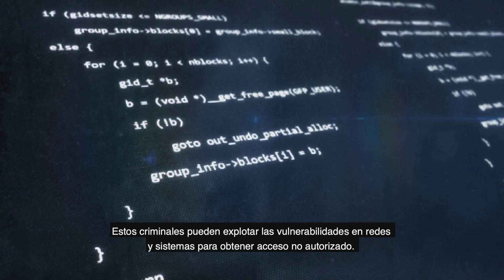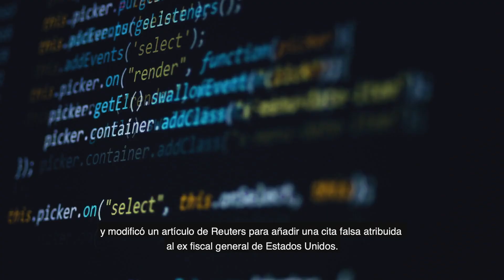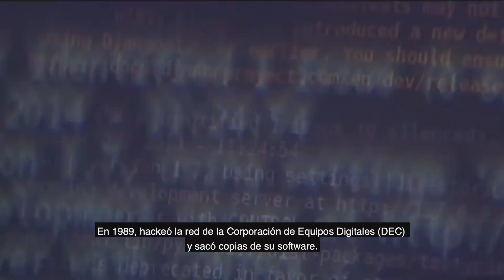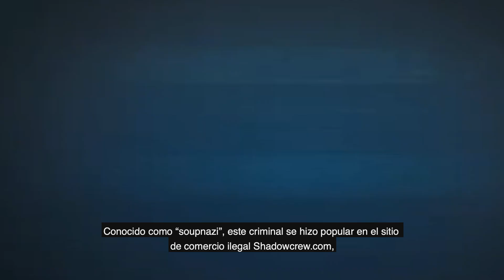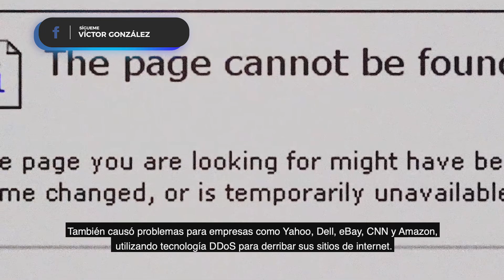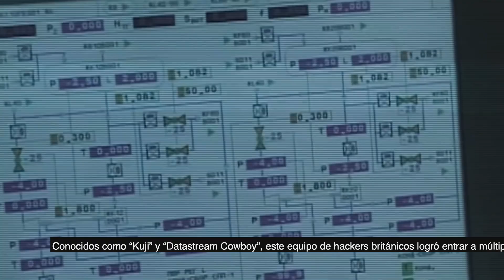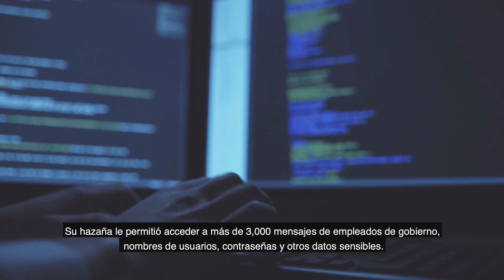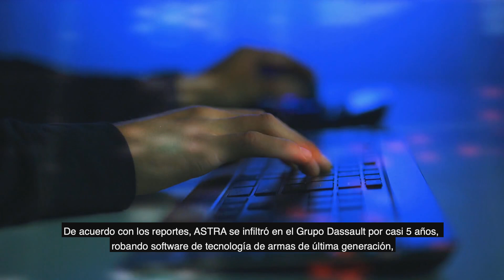Los 10 hackers más famosos de la historia...